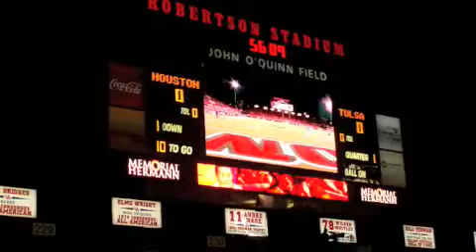UH vs Tulsa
my church group at the University of Houston game.. AWESOME!